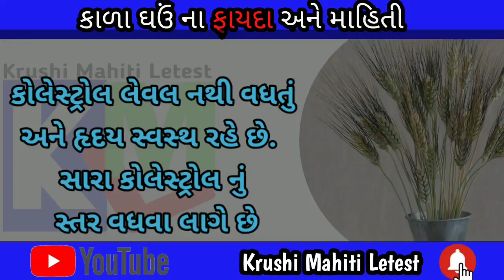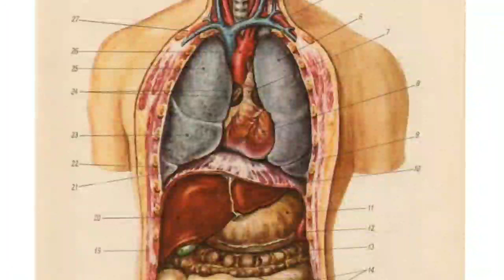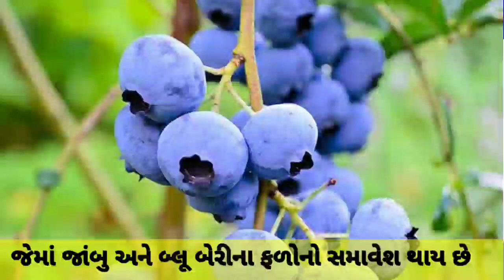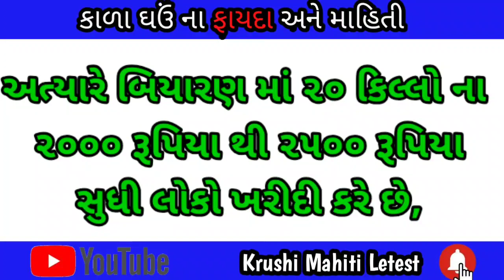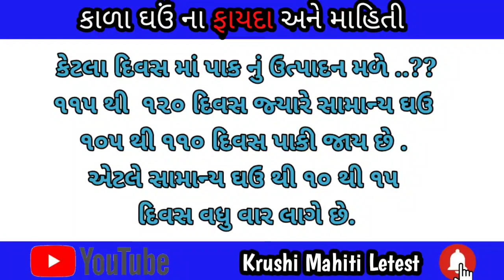કાળા ઘઉં ની સંપૂર્ણ માહિતી || Kala ghau ni Mahiti | Black Wheat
નમસ્કાર ખેડૂત ભાઈઑ આજ ના વિડિયો ,માં આપણે વાત કરવાની છે કાળા ઘઉ વિષે
આપણા  ગુજરાત માં ઘઉ ની ખેતી ખુબજ પ્રમાણ થતી હોય છે.  તેમા વધુ પ્રમાણે લોકવાન અને ટુકડા ઘઉ ની વેરાઇટી નો ઉપયોગ ખેડૂતભાઈઑ કરી રહિયા છે
પરંતુ આજે આપડે એક નવી વેરાઇટી વિષે વાત કરવાની છે જે ઘઉ કાળા કલર ના હોય છે.
અને ઘણા ખેડૂત ભાઈઑ ને એક પ્રશ્ન મુજવતો હોય શે કે આ ઘઉ થી નુકસાન થતું હસે કે નહીં આ કોઈ હાબ્રિટ વેરાયટી નથી . તેથી કોઈ નુકશાન થતું નથી
આજના આ વિડિયો વાત કરીશું કે
✓કાળા ઘઉ ના ફાયદા
✓ઘઉ નો કલર કેમ કાળો હોય છે
✓કાળા ઘઉ નો ભાવ કેટલો હોય છે.
✓ઉત્પાદન કેટલું આવે
✓ કેટલા દિવસ માં પાક નું ઉત્પાદન મળે
તો ખેડૂત ભાઈઑ આ  વિડિયો સંપૂર્ણ જોવા વિનંતી કરું છું કારણ કે આ વિડીયો માં ઉપર તમામ મુદા ઉપર વાત કરીશું

krushimatiletest, krushi mahiti letest, gujrati mahiti,gujrati langauge,gujrati bhasha,khetivadi,